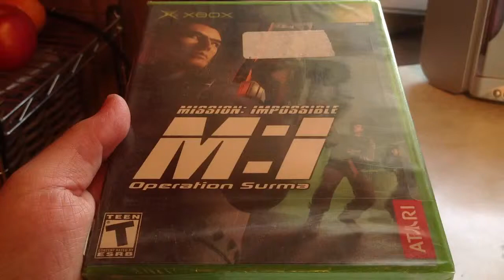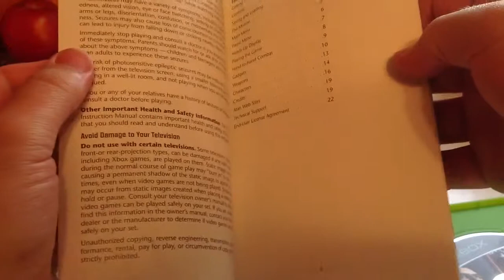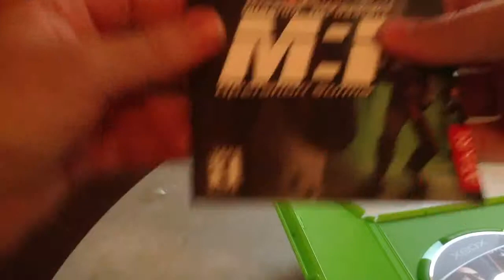Unboxing Mission Impossible for the xbox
Unboxing a factory sealed copy of Mission Impossible for the original xbox.